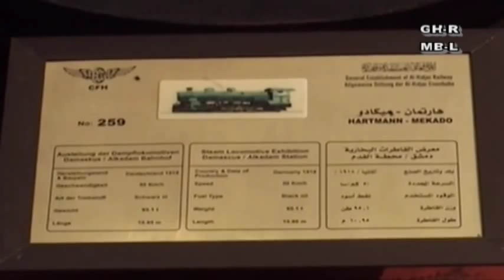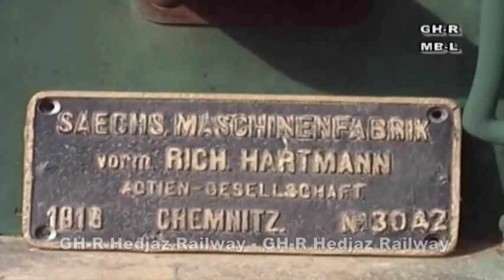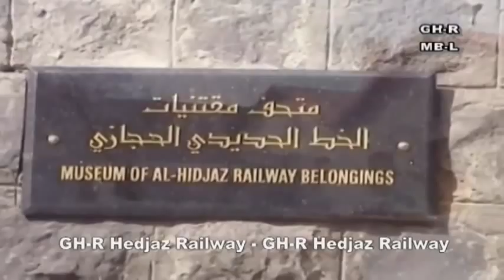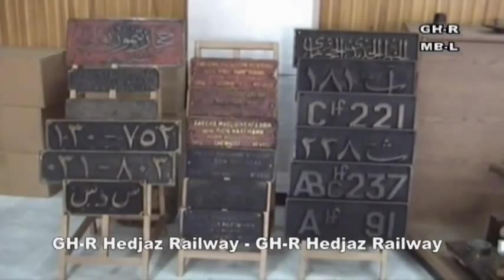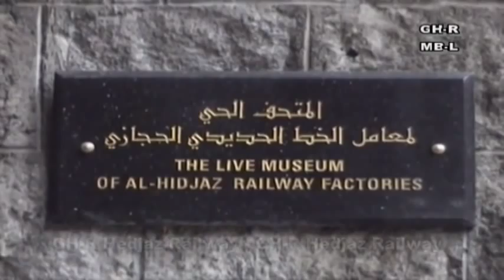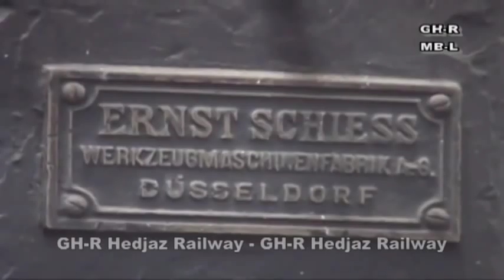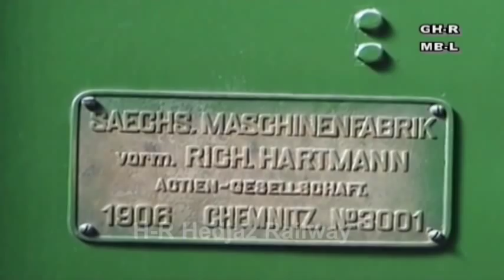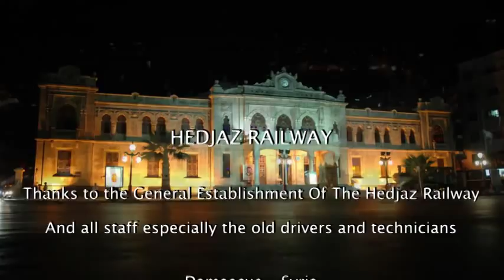Exploring the Hedjaz Railway Museum at Kadam Station since 12/2010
Hedjaz Railway

Museums of Kadam station for The Hejaz Railway
The Rolling Stock Museum.
The Belongings Museum.
The Live Museum:
Kadam factory: Some of stages repairing Hartmann 91 locomotive by an old professional experts and drivers with some technical workers in Hejaz Railway.
Some video clips for Yarmouk Line & Dera'a Bosra Line.

GH-R

Damascus -- Syria